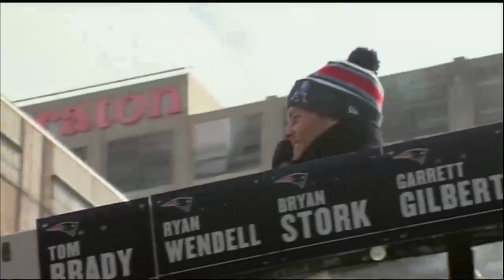Patriots celebrate Super Bowl with Boston victory parade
Fans braved the cold and the snow in Boston, Massachusetts on Wednesday to celebrate the New England Patriots dramatic victory over the Seattle Seahawks in Super Bowl XLIX.